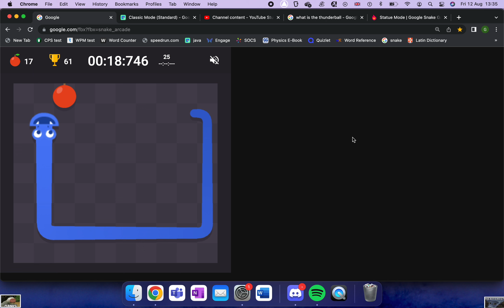1a all classic small normal 1:43.005